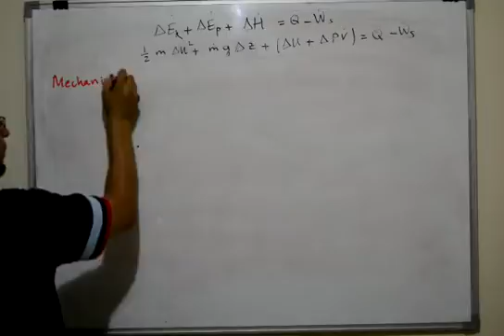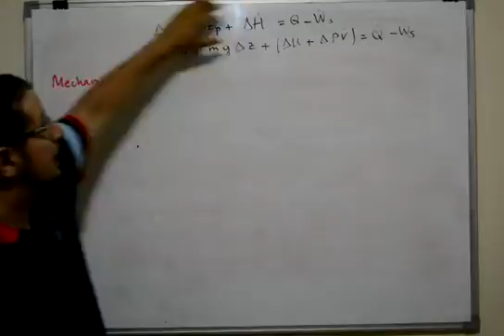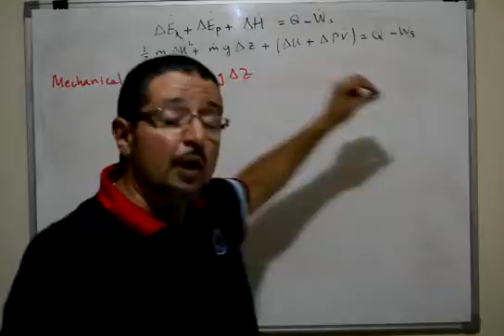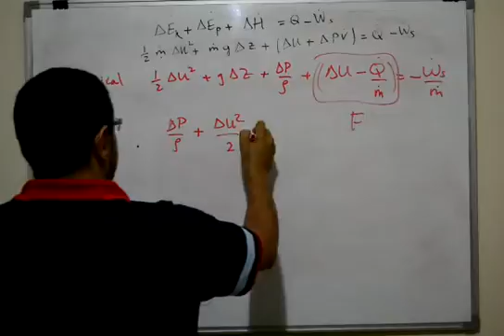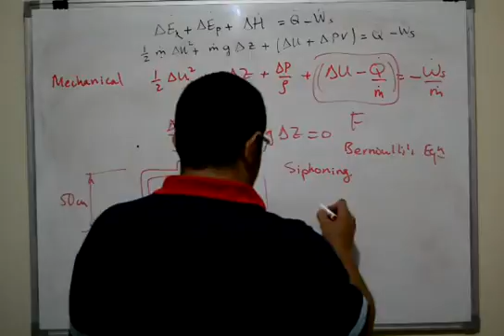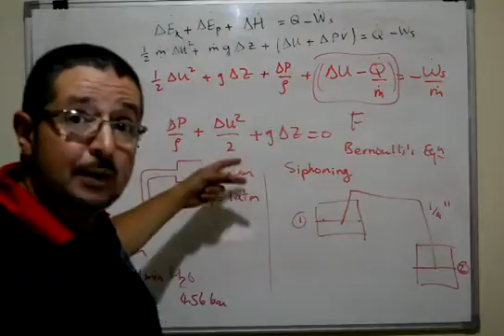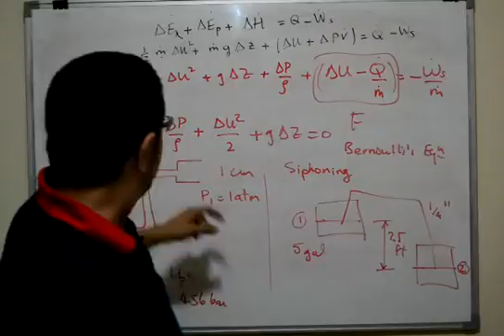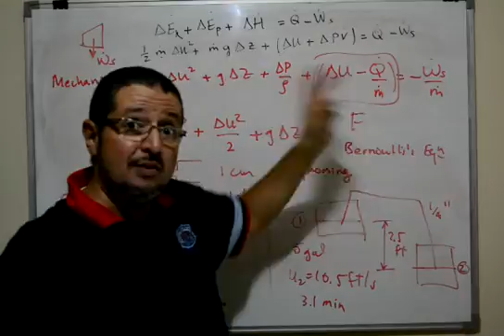EB09 | Lectures on Energy Balances | Mechanical Energy Balances